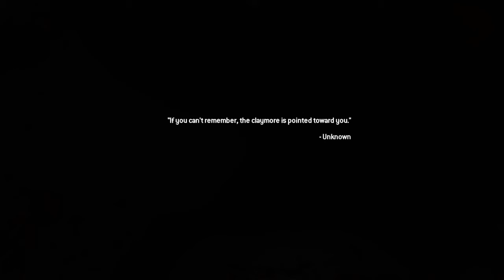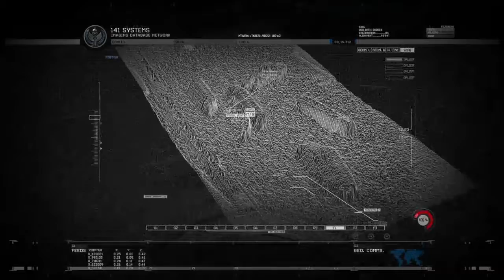Call of Duty®: Modern Warfare® 2 Campaign Remastered_20200402222438